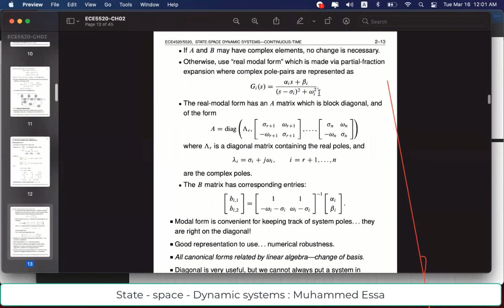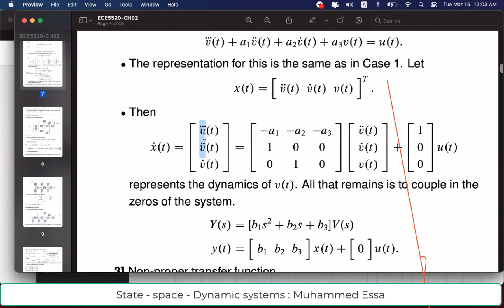3 State space Dynamic systems Control Engineering Matrix